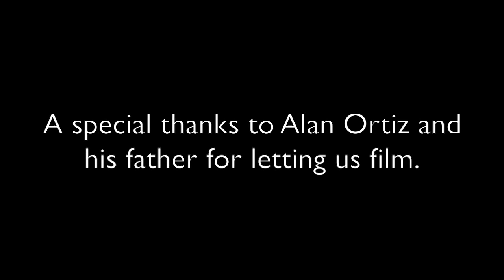Triumph Over Fear to Live Your Fullest Life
The opposite of love is not hate... it is FEAR. If you look deeper behind most negative emotions and actions, you will uncover fear as the root cause. In this video, the intrepid Dr. Hidaji faces one of his greatest fears... the fear of heights. Through confronting a fear head on, a life lesson surfaces.